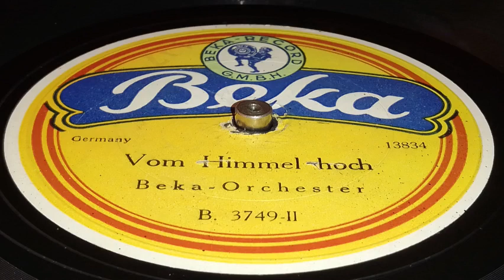Beka Orchester - Vom Himmel hoch